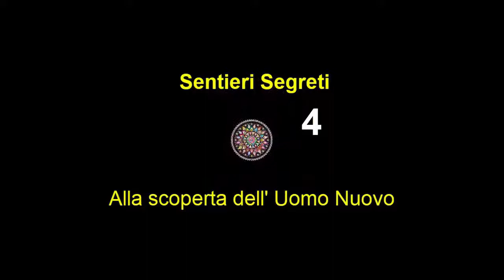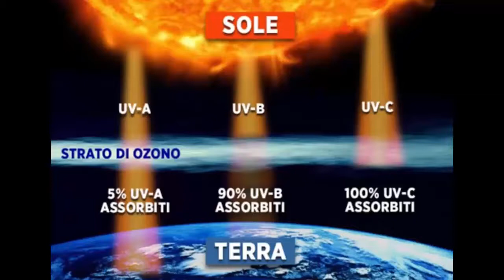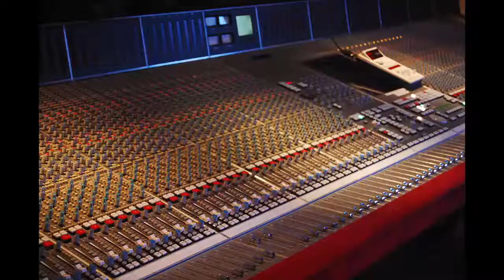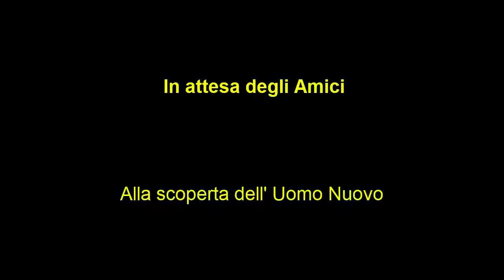S. S. N 4 - Animali Naturali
Sei davvero un homo Sapiens? Ti riconosci in questa specie o qualcosa di impalpabile ti rende insoddisfatto, curioso e cercatore? In questo video analizzeremo le peculiarità e le differenze che hanno allontanato il Sapiens dalla Natura, rendendolo il più pericoloso dei predatori, anche nei confronti degli individui della sua stessa specie.
Dedicato a tutti miei amici con la speranza di averli vicino.
In memoria di O. K. M.
Testi di P. Pakal e G. Esse